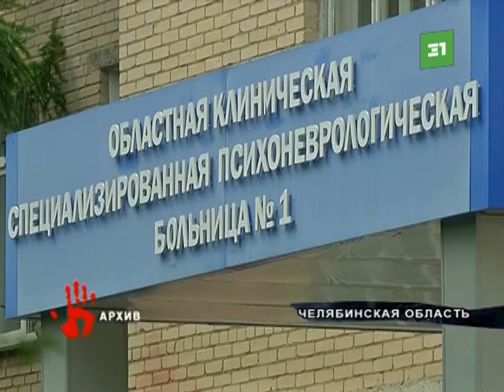Предполагаемого лидера секты задержали под Челябинском